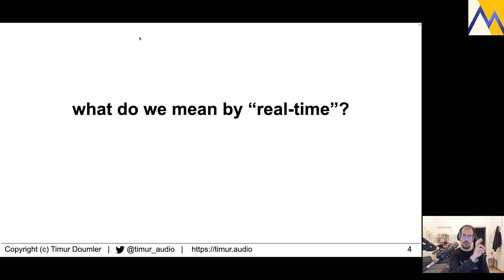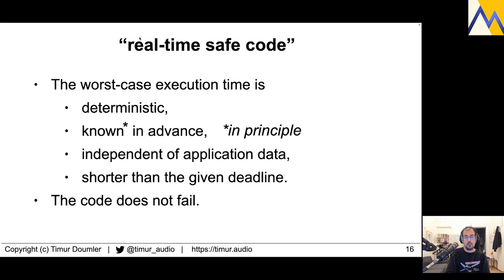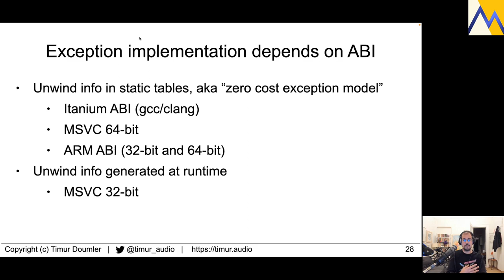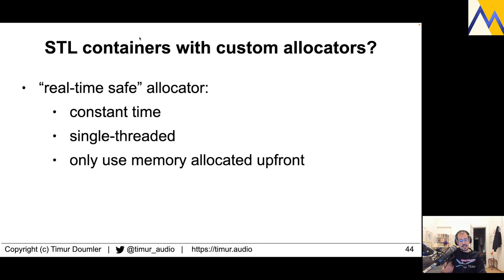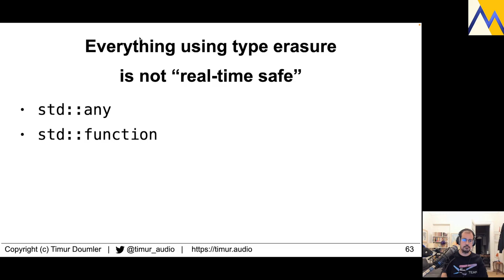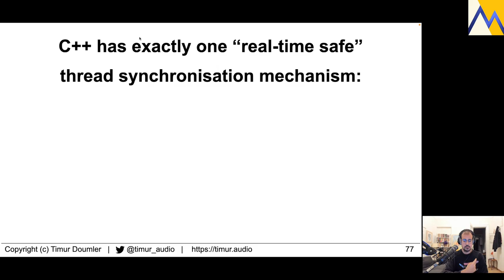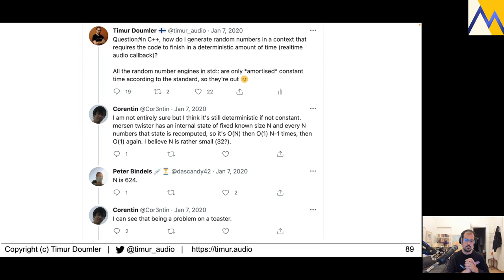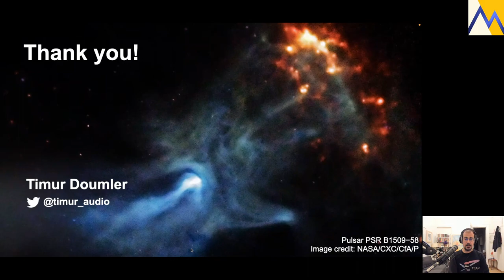[MUC++] Timur Doumler - Real-time Programming with the C++ Standard Library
In applications such as video games and audio processing, a program has to not only produce the correct result, but to do so reliably in a deterministic amount of time. The code needs to satisfy real-time constraints, complicated by the fact that it will typically run on a non-real-time OS kernel. Writing code for such constraints significantly differs from writing code that maximises for bandwidth or overall performance.

How well suitable is the C++ standard library for such scenarios? In this talk, we will go through many of its facilities in detail. Which are safe to use in (near-)real-time contexts? Which should be avoided, and why? We will discuss well-established utilities and useful patterns as well as some less commonly known details.

This talk is a different kind of tour through the standard library – and afterwards, you will be more confident in using it!